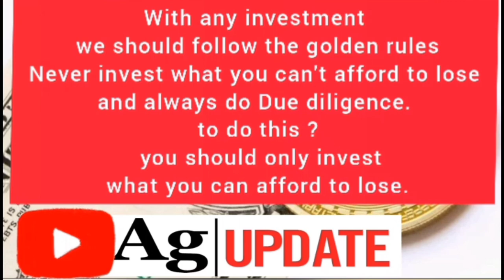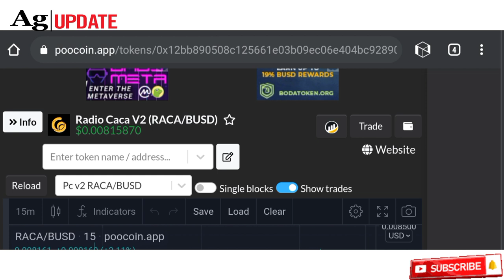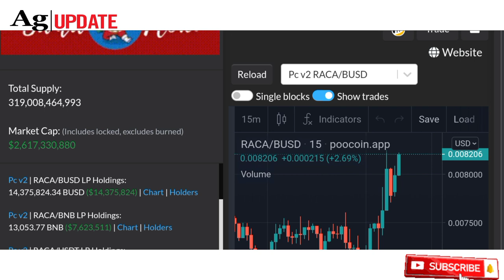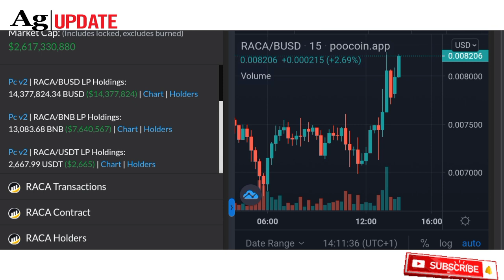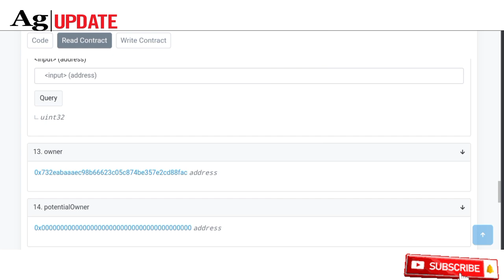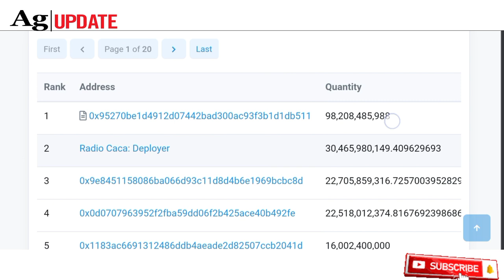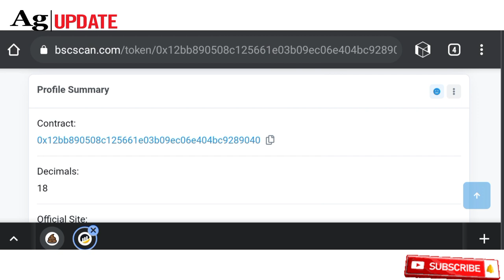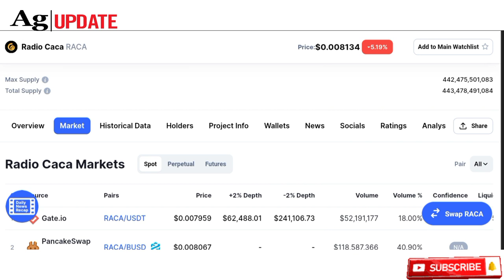RADIO CACA TOKEN: HUGE MOMENT FOR THIS TOKEN TO PUMP 🔥 10X TO 100X